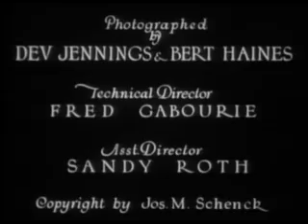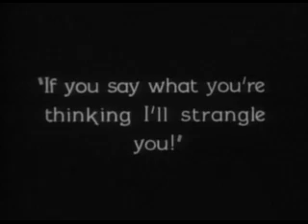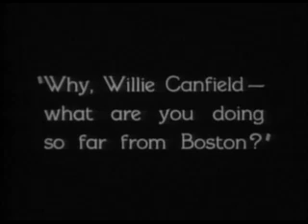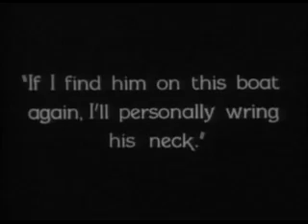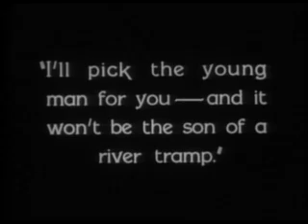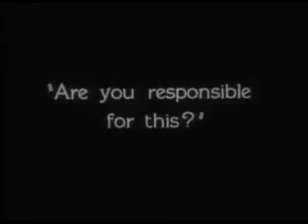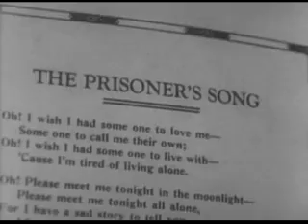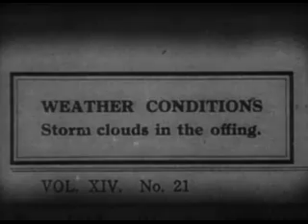Steamboat Bill, Jr. (1928)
The effete son of a cantankerous riverboat captain comes to join his father's crew.
Directors: Charles Reisner (as Chas. F. Reisner), Buster Keaton (uncredited)
Writer: Carl Harbaugh (story)
Stars: Buster Keaton, Tom McGuire, Ernest Torrence